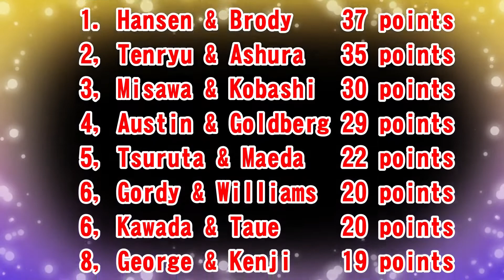【AJP the 1990's＃48-7】Misawa＆Kobashi vs Great Muta＆Kabuki【FIRE PRO WRESTLING WORLD】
【全日・四天王時代＃48-7】世界最強タッグ
愚零闘武多＆愚零闘火吹鬼 vs 三沢 光晴＆小橋 健太
世界最強タッグ入場式「Opening ceremony」